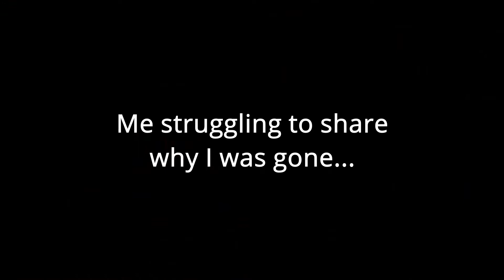I'm not Dead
I am not dead. Yes I know I have not posted but I'm not DEAD-